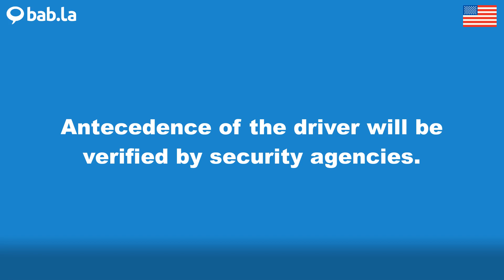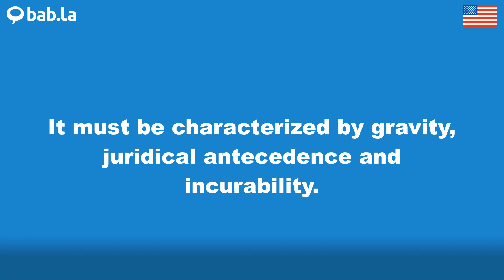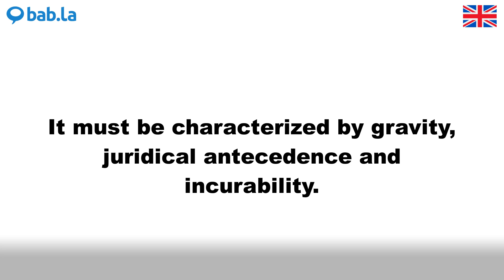ANTECEDENCE pronunciation | Improve your language with bab.la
Improve your spoken English by listening to ANTECEDENCE pronounced by different speakers – and in example sentences too. Learn and love languages with bab.la.